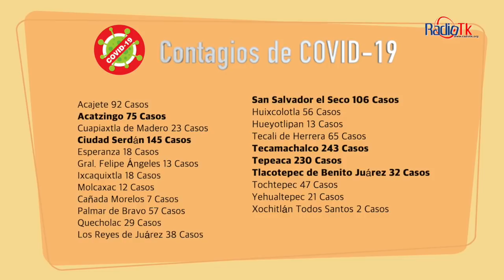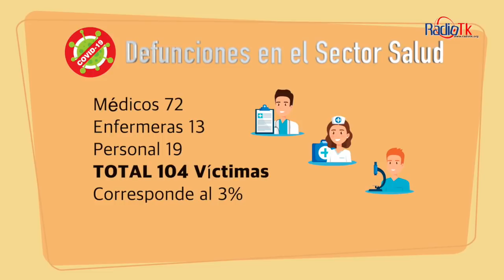Las Noticias Más Importantes de la Región de Tecamachalco.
Las Noticias Más Importantes de la Región de Tecamachalco. Jueves 3 de Septiembre de 2020